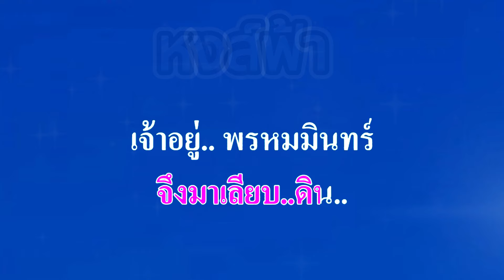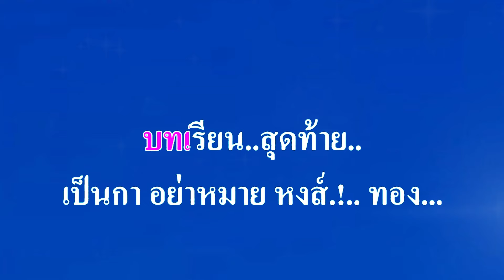♬หงส์ฟ้า แอน มิตรชัย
ศิลปิน:🎤แอน มิตรชัย